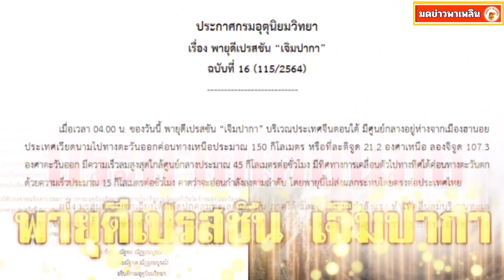กรมอุตุฯ ประกาศเตือนภัย